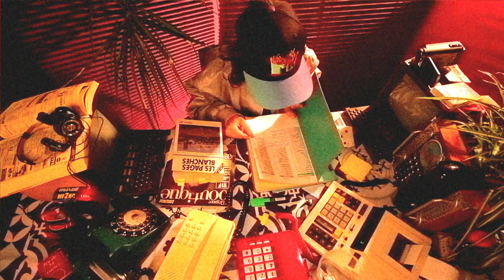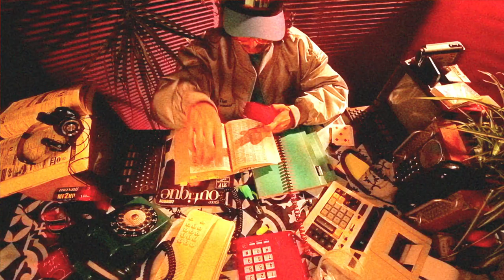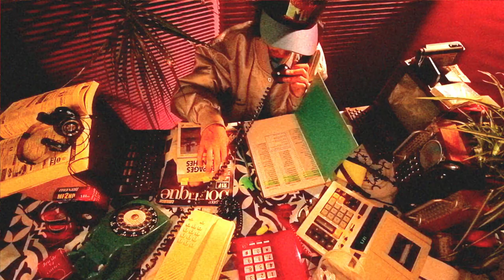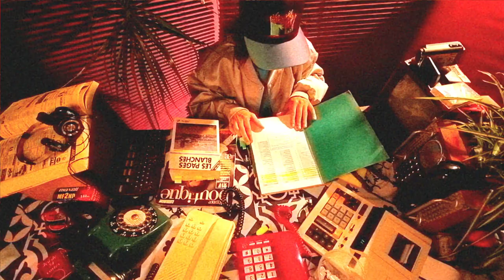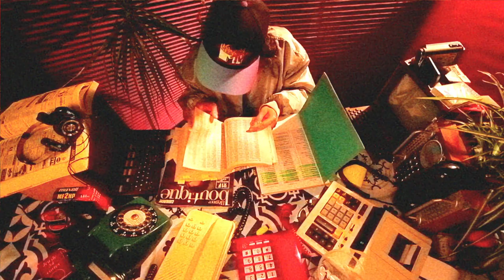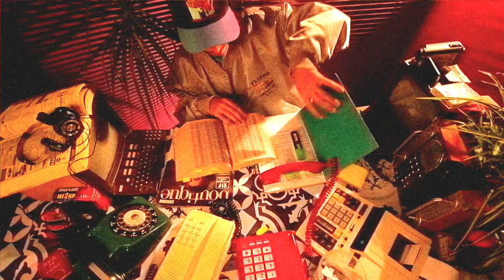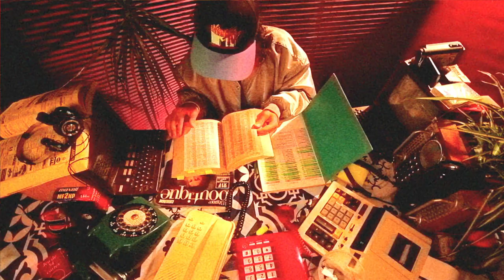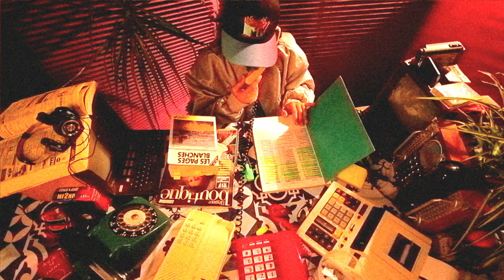ASMR J'arnaque tes droits CPF ☎️(Roleplay Lo-Fi)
Aujourd'hui le Procrastinator arnaque vos droits CPF au téléphone en toute impunité et en toute ASMR LoFi. Tous les autres sont écris au générique de fin :) Merci à vous tous !

Deviens SUPPORTER pour améliorer cette chaîne et recevoir des récompenses, comme des Making Of 🎬, Avant-Premières, et plus :

💡Commander via ces liens Amazon soutiendra ma chaîne :
- 1ère Paire de Micro
- 2ème Paire de Micro
- 3ème Paire de Micro
- Micro Binaural (écouteurs)
- Micro Voix
- 1er Enregistreur (pour Extérieurs)
- 2ème Enregistreur
- Table de mixage enregistreur

Je m’appelle Maxence, je suis un cinéaste français réalisant entre autre des vidéos ASMR depuis 2014. Toutes mes études sur le cinéma et le design sonore me permettent de produire les meilleurs sons & images que je puisse pour vous relaxer, vous aider à dormir, et j'espère, déclencher votre ASMR.

FRENCH MAN ASMR / RELAXING BINAURAL SOUNDS / TRIGGER / TINGLES / SLEEP / WHISPER / ROLEPLAY
ASMR HOMME FRANCAIS / SON BINAURAL RELAXATION / DECLENCHEUR / DORMIR / CHUCHOTEMENT / ROLEPLAY